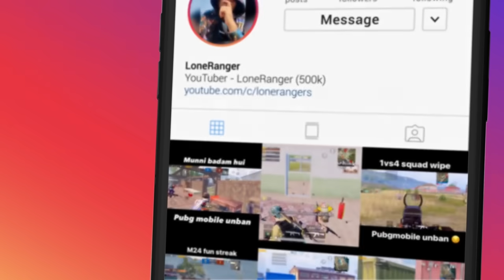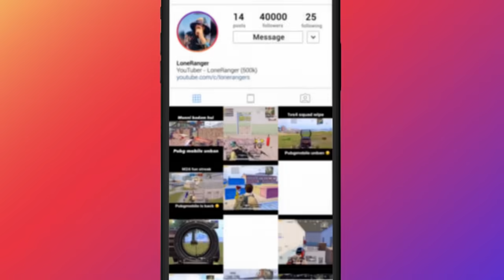😂 RANDOM TOXIC GIRL CONQUEROR I AM A NOOB PRANK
PLAYERUNKNOWN’S BATTLEGROUND goes mobile the original battle royal game is now available on your device!

LONERANGER

Not just A Game. This is Battle royal.